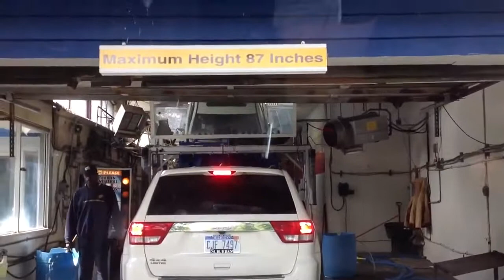jax car wash (8).mp4